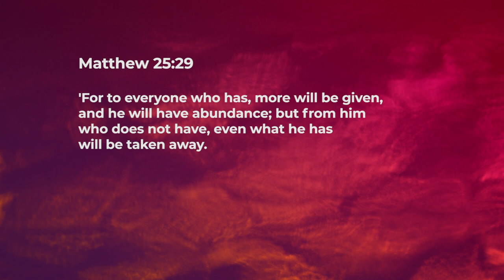In The Kingdom, More Attracts More - Ashish Raichur | Daily Devotion, October 18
"Today's Devotional - “In The Kingdom, More Attracts More"